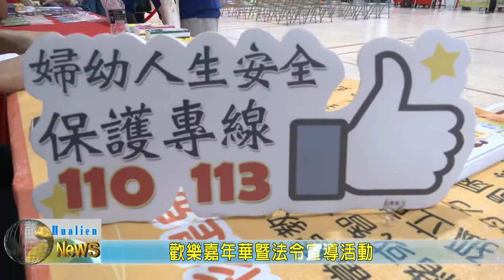20201025 05 歡樂嘉年華暨法令宣導活動